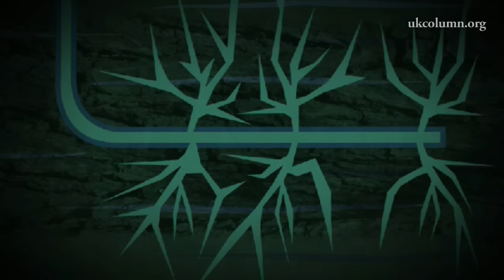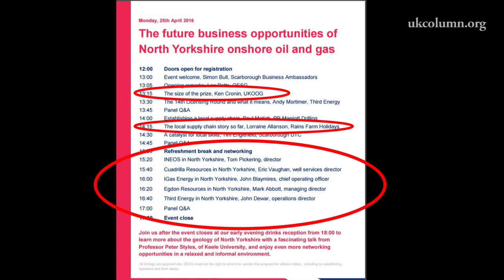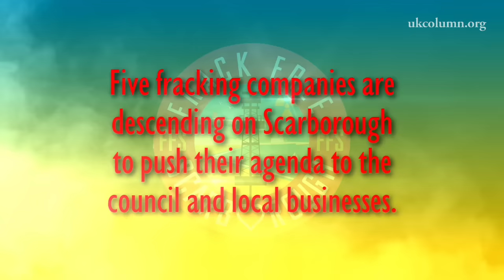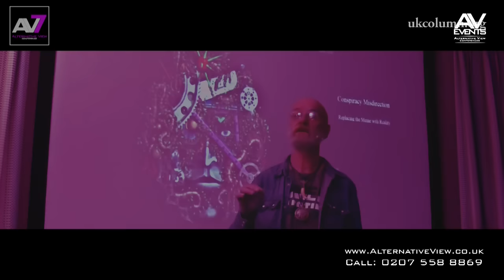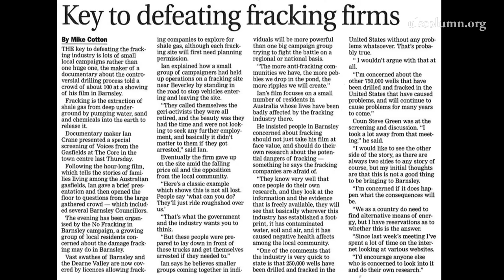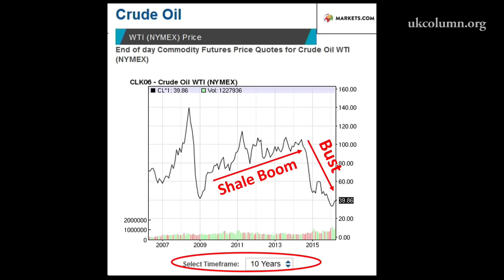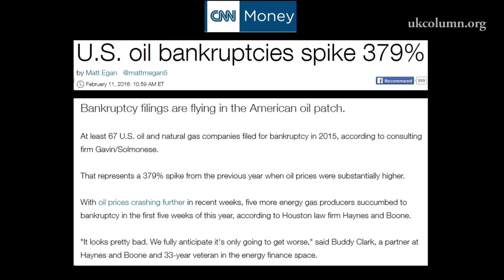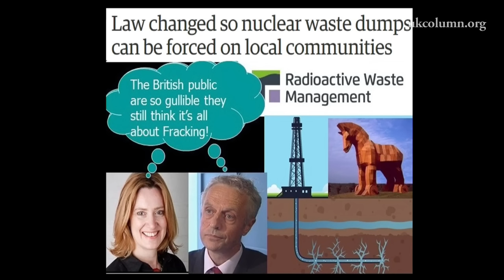Fracking Nightmare - Episode 86 : Charm Offensive or Offensive Charm?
This Episode:
- Rathlin Energy vs Ian R Crane : Court hearing IMMINENT!
- Mother-Frackers Charm Offensive at Scarborough Fayre
- The Corruption of CPRE
- E|ither Get Involved or Get Fracked ... & then perhaps NUKED!